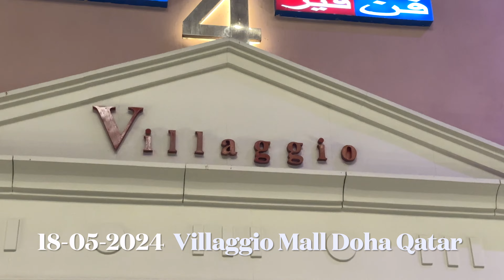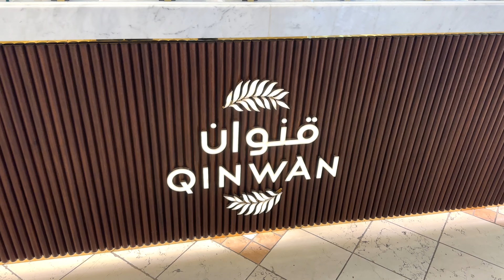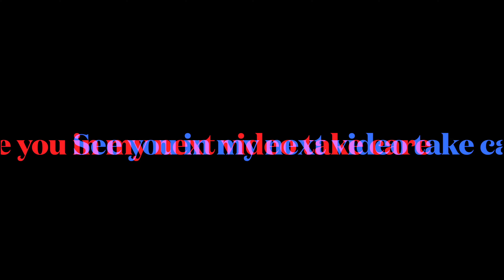VILLAGGIO MALL DOHA QATAR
VILLAGGIO MALL DOHA QATAR - 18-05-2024